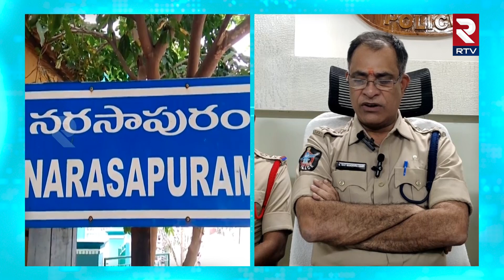23 కేజీల గంజాయి పట్టివేత | 23 Kgs Huge Marijuana Seized | Mogalthur | RTV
23 కేజీల గంజాయి పట్టివేత | 23 Kgs Huge Marijuana Seized | Mogalthur | RTV